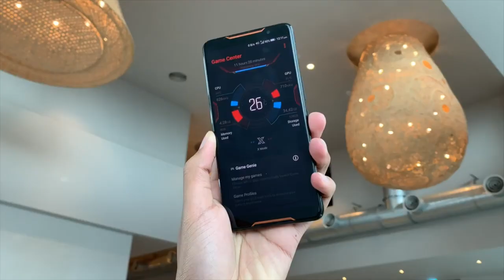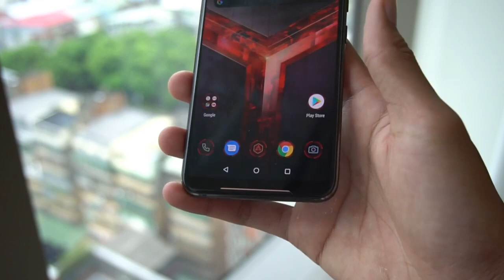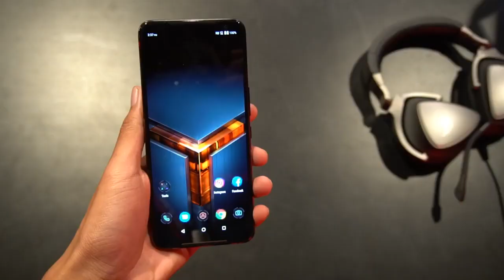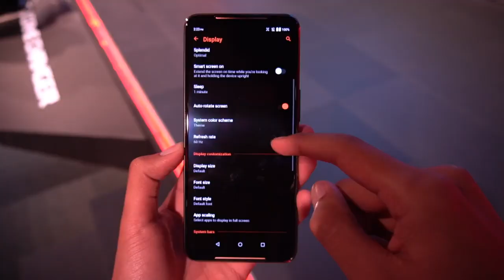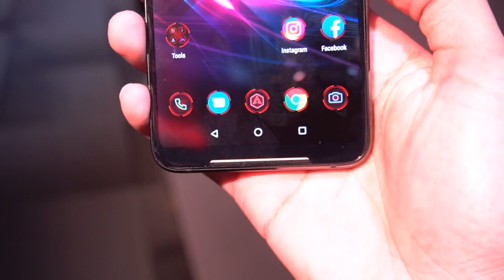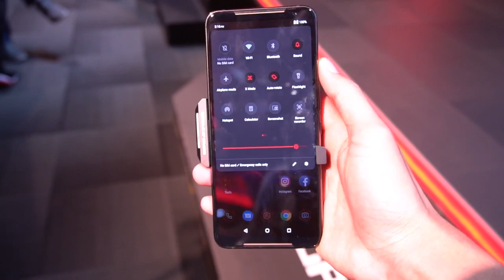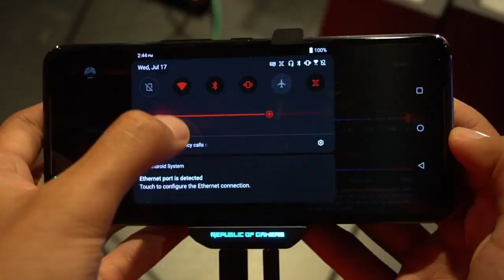Asus ROG Phone 2 - Skrin 120HZ, SD 855 Plus, Bateri 6000mAh